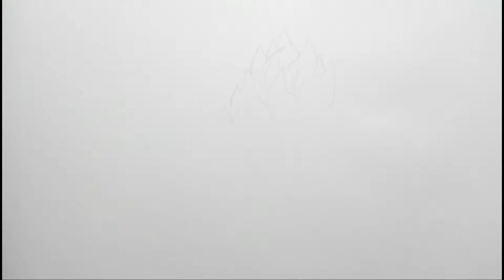Drawing Android 16 | Dragon Ball Z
Drawing Android 16 from the anime Dragon Ball Z using copic markers and Faber-Castell colored pencils.

Materials:

* 0.35mm Mechanical Pencil
* Kneaded eraser
* 0.03mm Copic Multiliner SP
* 0.05mm Black Copic Multiliner
* Faber-Castell Polychromos
* Copic Sketch/Ciao Markers
* Canson Marker 70g/m^2